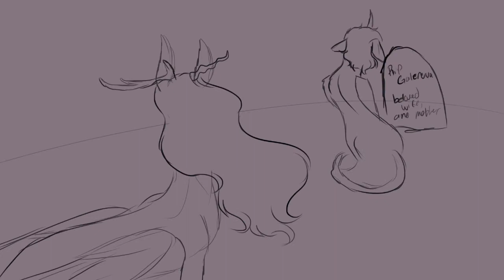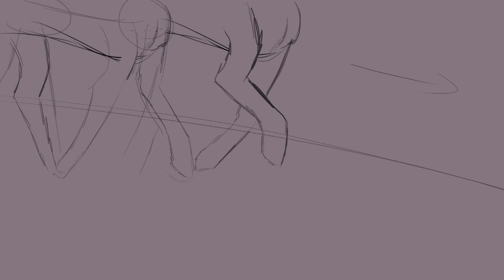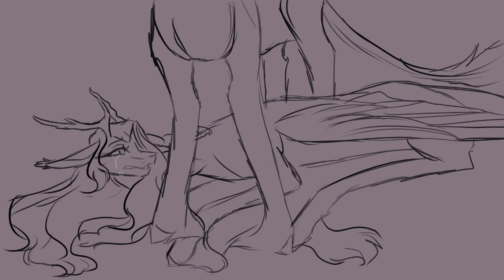Let Me Through {MLP Mafia AU Animatic} 13+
Mystic and her younger brother grow apart after all the years of her behaving in place for their lost mother. The bloodshed of the mob causing high distain in Marshall after a childhood injury from an attempted hit on his father..

Mystic tries to reason with her brother that the life cannot just easily be left, but he will not hear of it. Angered by her crying over something so minuscule such as leaving her position in the family he causes harm to her. Though her tears are over hearing someone she raised be so angry with her, and knowing shes probably lost the last thing she has...